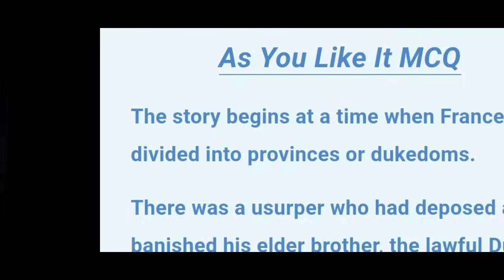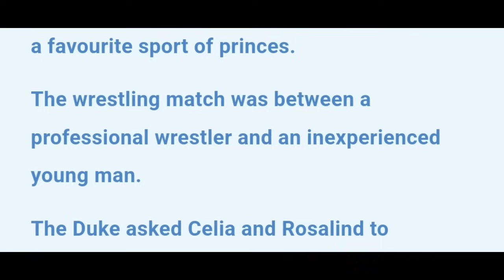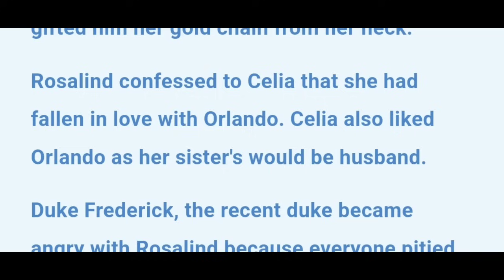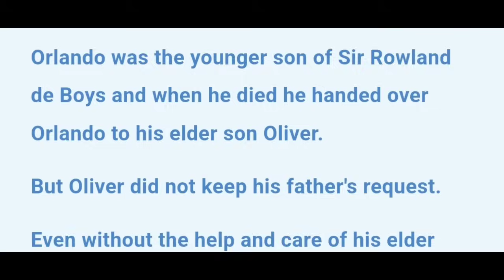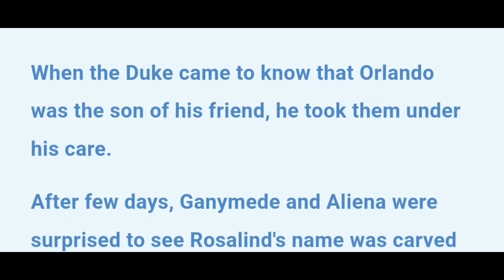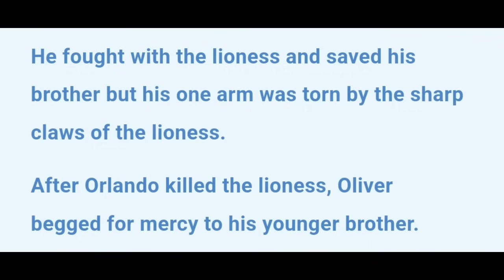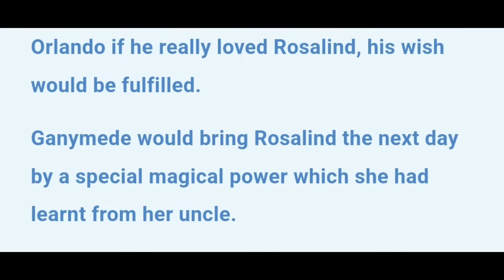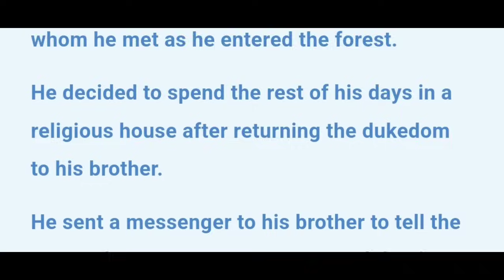As You Like It Class 11 MCQ। As You Like It Class 11 MCQ Question Answer। As You Like It MCQ Answers